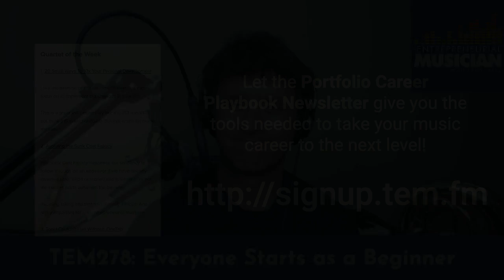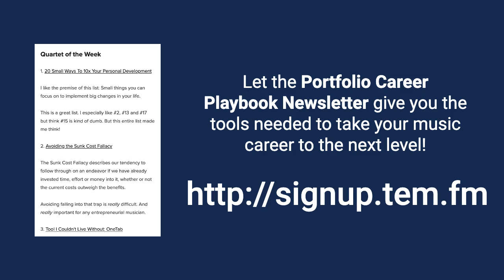TEM278: Everyone Starts as a Beginner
Take control of your career today with TEM Coaching!